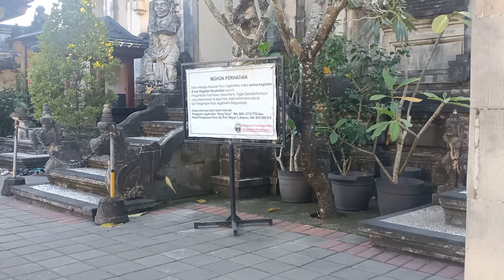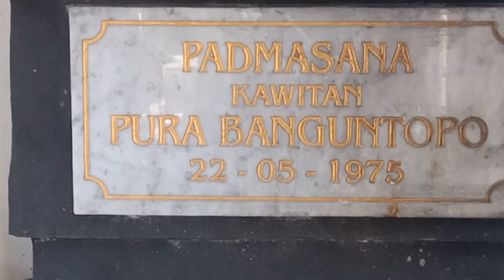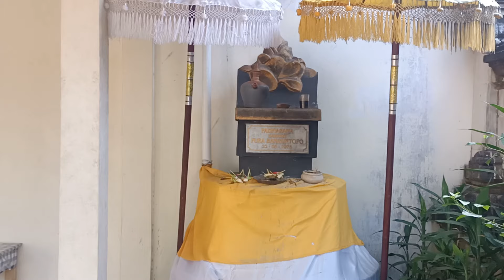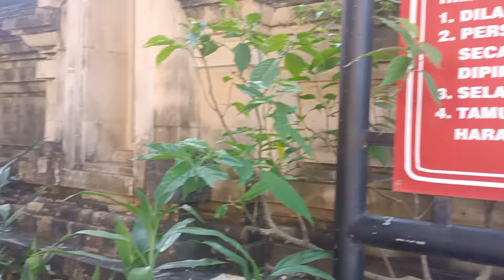Viral Hindu Yogyakarta‼️Dari Pura Keluarga Banguntopo menjadi Pura JagatNata🙏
Pura JagatNata Banguntopo Yogyakarta🙏